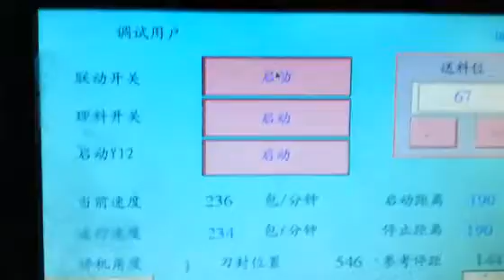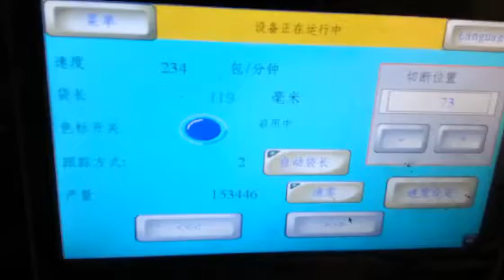Core Filling Snacks Processing Line